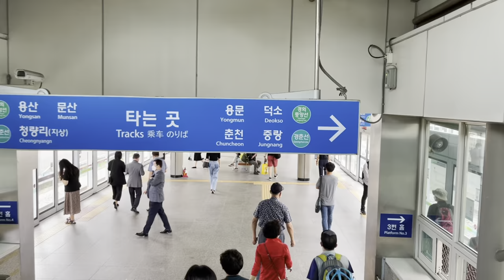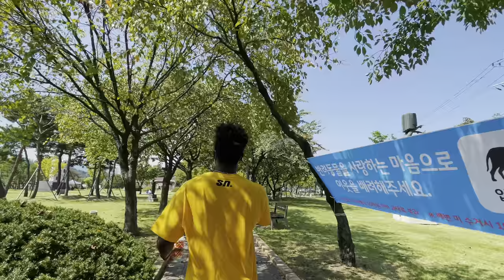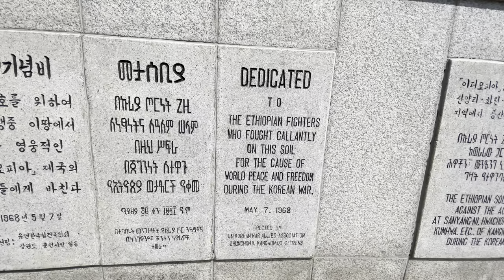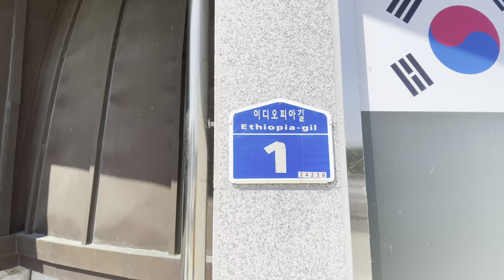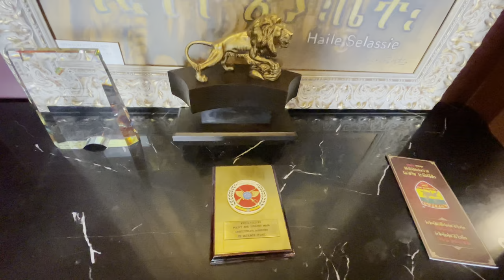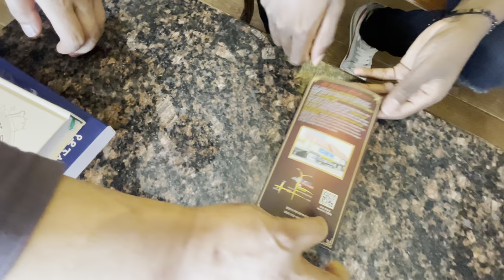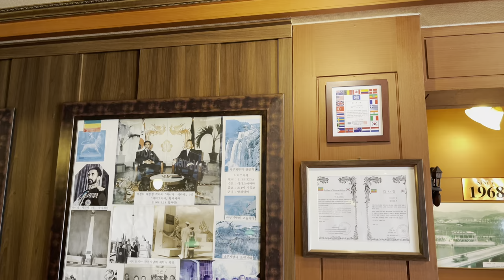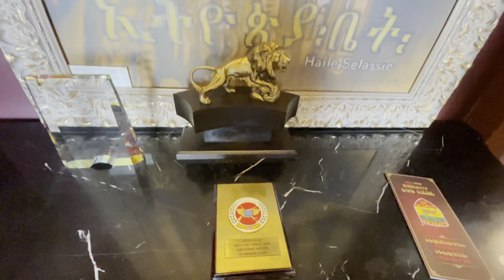Vlog 34: This is how KOREA 🇰🇷 remembers ETHIOPIA’s 🇪🇹 sacrifice | Swahili Nation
NEW GOAL